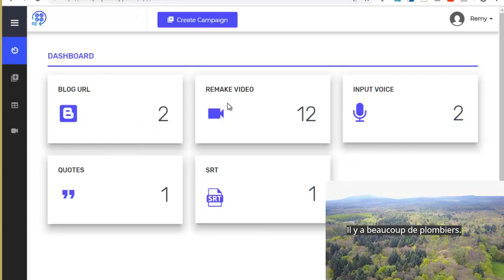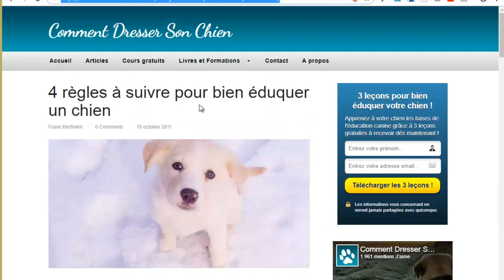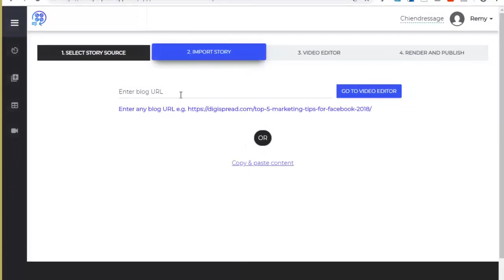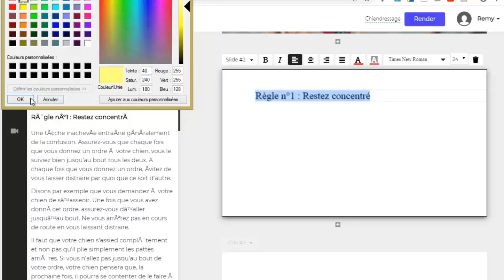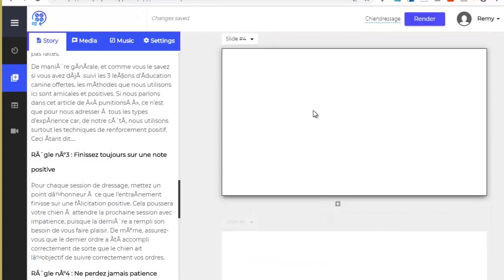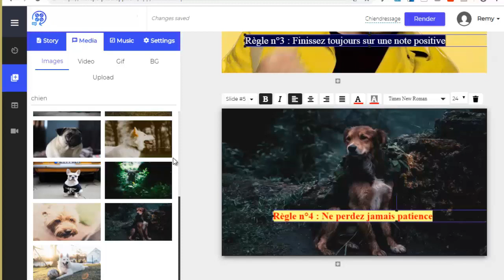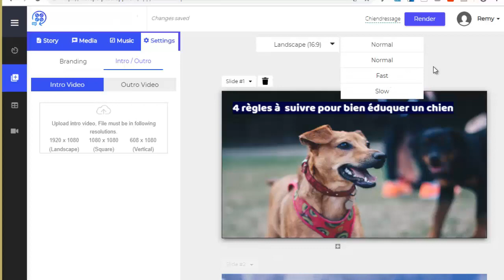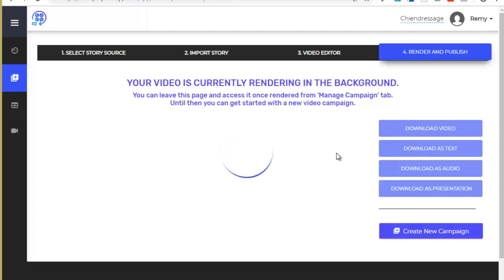TRANSFORMEZ VOS ARTICLES DE BLOG EN VIDEO !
Voici comment transformer n'importe quel article de blog
que vous trouvez sur Internet en superbe vidéo 100% unique !